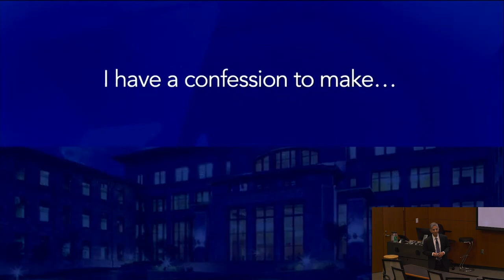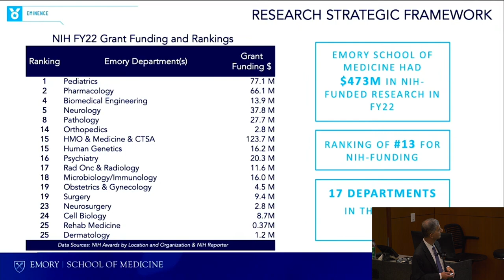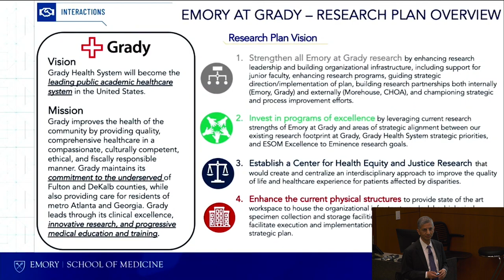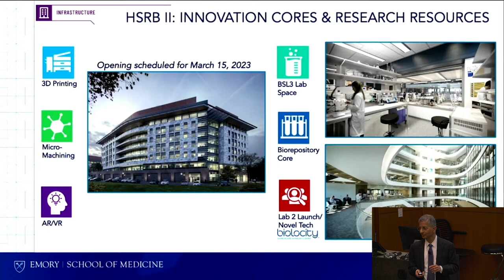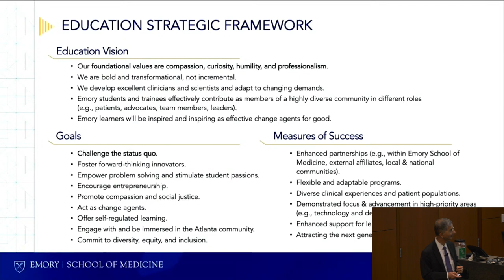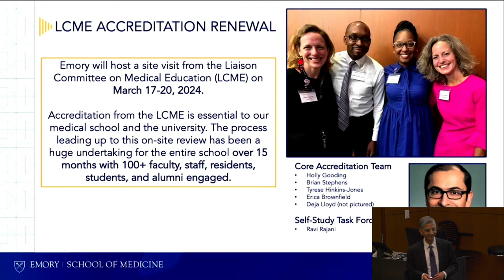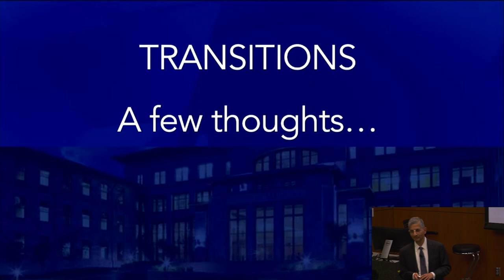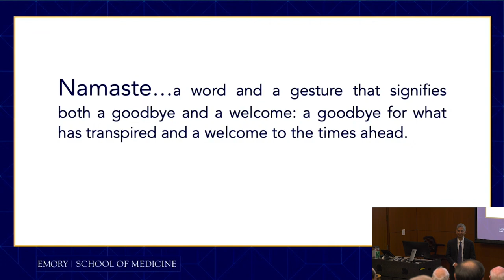State of the School of Medicine Address 2023 - Emory University School of Medicine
Emory School of Medicine State of the School Address 2023